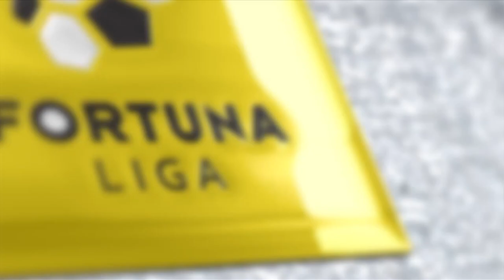ALFONSO ARTABE ► Best Skills & Goal (HD) 2021/22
🎥 Football highlights
👤 Player: Alfonso
►Dob: 18/08/1988
►Height: 1.88Cm
►Weight: 80Kg
►Position: Central Defender

Special credits: